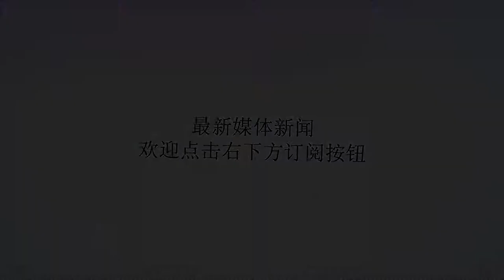郎平:奥运十年中国排球质变 华人运动员登上世界舞台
谢谢！郎平谈及奥运十年感慨良多本文来源：北京晨报昨天是一个让中国体育人感慨万千的日子。10年仿佛一瞬间，当大家回忆起2008年8月8日第29届夏季奥运会在北京鸟巢开幕的情景时，用的最多的表情符号是红心，表达最多的是对北京冬奥会的祝福。当年参赛者荣耀归团队2008年北京奥运会，刘国梁率领国乒夺得男团冠军并史无前例地包揽男单前三名。昨天刘国梁在微博上晒出了10年前升旗领奖的照片，感慨“十年之后，我心依旧”。回忆过去，北京跳水名将林跃称当年他正感受着巨大的压力。第一次登上奥运会赛场，不满17岁的他正面临生长发育周期和各种伤病的困扰。“回想当时，仿佛天都要塌下来了。幸运的是，我身后有强大的祖国，以及一支强大的团队在为我做着各种保障工作，最终帮我登上了最高领奖台！一路心怀感恩，哪怕再过十年，再过二十年，那一份荣誉永远属于所有关心支持帮助过我的人！”2013年重新执掌中国女排教鞭的郎平，昨天在回忆过往10年时也有颇多感慨。对她个人来说，过去10年的每一天工作都安排得满满当当；对中国体育，特别是中国排球的发展来说，这十年意味着很多变化和发展。“中国排球更多的接受了来自国外的先进理念，有更多的运动员从中受益。我们的排球职业联赛也不断发展，有更多的国际球星来中国打球，朱婷这样的世界顶级运动员也在运动生涯的黄金期登上了令人瞩目的职业赛场。”她还表示，竞技体育说到底是属于年轻人的，十年至少是三代运动员的黄金岁月。“为了中国体育的进步，运动员们努力做好每一天，做最好的自己。我们教练作为过来人，则希望尽自己所能助他们一臂之力。”激励一代人向前辈学习10年前，因为北京奥运会，12岁的周琦经历了一个“心潮澎湃、如痴如醉的夏天”。如今已是男篮主力的他在休斯敦火箭队效力。“我在海外打球，最能深刻地感受到中国体育的强盛，带给中国人的自信和自豪。”女篮国手邵婷昨天回忆，2008年她刚参加完高考，很想成为北京奥运会的志愿者。虽然愿望没实现，但她说，那时候更多的是憧憬参加奥运会。8年后，她参加奥运会的梦想在里约实现了。2008年，13岁的河南女孩儿朱婷刚进体校一年。开幕式那天，训练一结束，她就和队友迫不及待地搬着小板凳去教练屋里看开幕式，可是没等到放礼花，大家就睡着了。“想想奥运的种子，大概是在那时就种在了心里。眼下我们正走在从里约到东京的路上，感谢一起不惧艰难前行的小伙伴们，感谢郎导（郎平）继续陪我们前行！”冰雪人畅想冬奥会加油2008年时，北京孩子张培萌21岁，他坦言绝没想到2008年北京奥运会是那样的宏大和完美。“我觉得自己还没有在奥运会上比过瘾，于是转项雪车，希望2022年北京张家口冬奥会时，能够为国再拼一把。”几乎每位运动员在回忆2008年时都表达了对北京冬奥会的期待，这其中期待更多更强烈的当然是冰雪运动员。冰壶选手刘金莉回忆，10年前她在电视机前观战，每到关键时刻都替中国运动员紧张甚至手心冒汗。“2022北京冬奥会我希望有越来越多的人感受冬季运动的魅力，感受冰壶运动的乐趣。”北京奥运会那年，空中技巧名将徐梦桃经历了伤病和手术。“面对迷茫的前途，未知的康复之旅，我无所适从。”徐梦桃说，“北京奥运会成了当时鼓励我再次重新回到赛场的动力。看着夏奥健儿过关斩将，真的非常羡慕。2022年北京冬奥会又来到了‘家门口’，一切的一切都是为了让我变得更加强大，为了让我四年后更加从容不迫。”